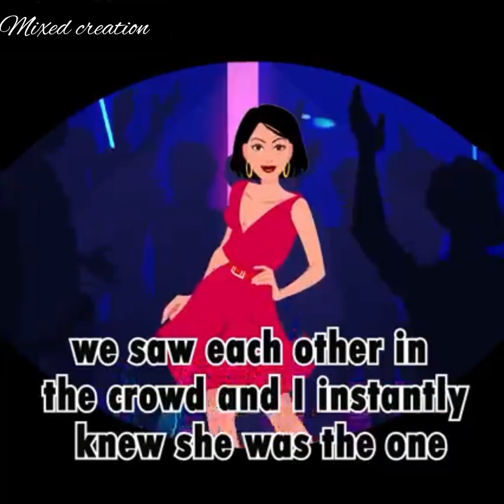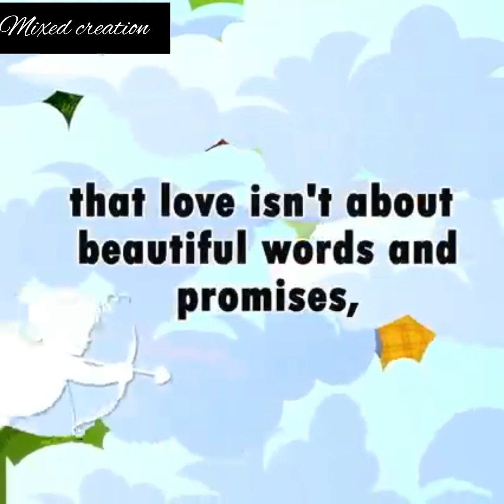I offered to pay for my girlfriend's surgery and found out she'd been manipulating me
animated stories
Cheating Caught
Life Lessons
Moral Tunes Two
Animated Story
Story Animated
Emotional Family Tale
Love Story
Motivational Story
Real Life Story
Moral Story
Animation Story English
Sad Story
Cheating Caught
Bedtime Story
Educational Motivation
Moral Lessons
Parental Relationships
Inspirational Life Lessons
Karma @mixedcreation786